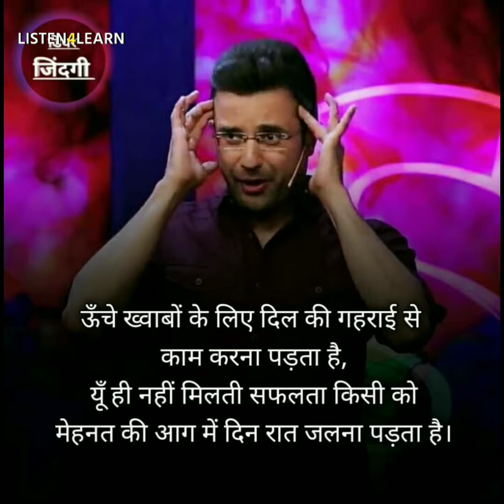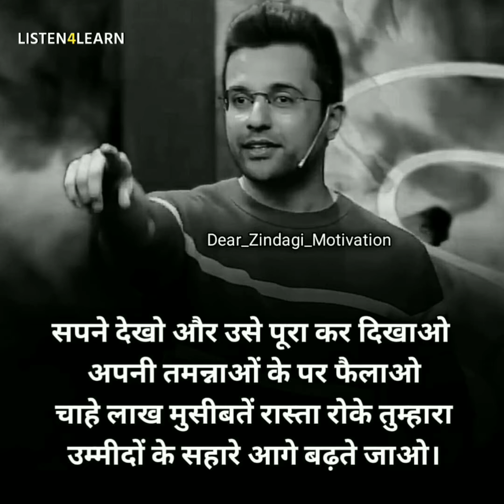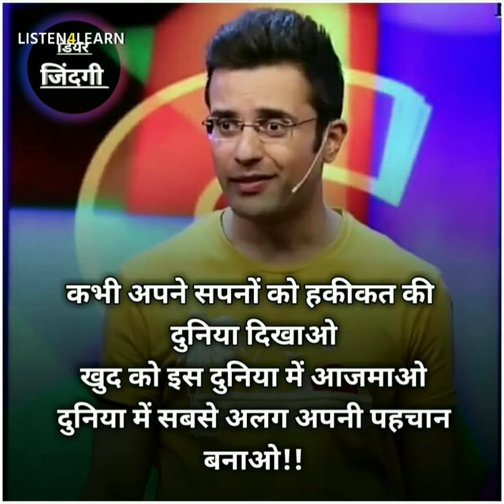शानदार जिंदगी जीने के 2 ही तरीके हैं | 20 Best Life Changing Sandeep Maheshwari Inspirational Quotes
शानदार जिंदगी जीने के 2 ही तरीके हैं | 20 Best Life Changing Sandeep Maheshwari Quotes | Powerful Motivational Inspirational Success Quotes

Our goal is to ignite a fire in you by giving you exactly what you need to change your life in a positive direction. We do that by giving you information, motivation, and accountability in bite-sized pieces you can swallow whole and implement immediately.
We all have a vision of just how incredible our lives could be if only we knew how to make our dreams a reality.

1) This video has no negative impact on the original works
2) This video is also for teaching purposes.
3) Original Content is transformed to create unique Videos
4) I only used bits and pieces of videos to get the point across where necessary.

The sole purpose of the video is to empower/inspire the viewers.